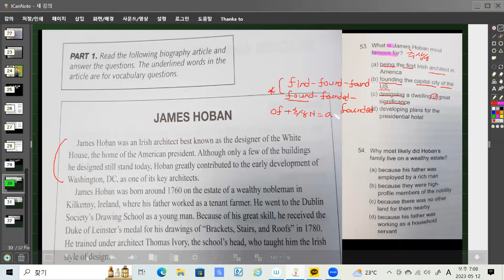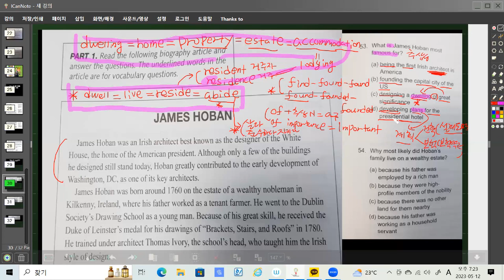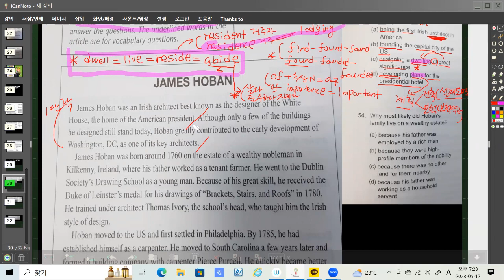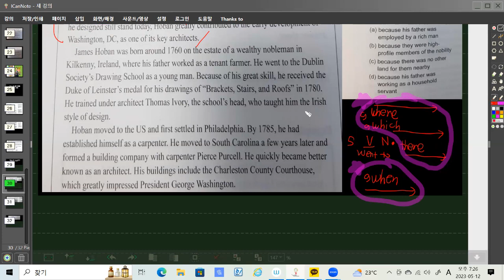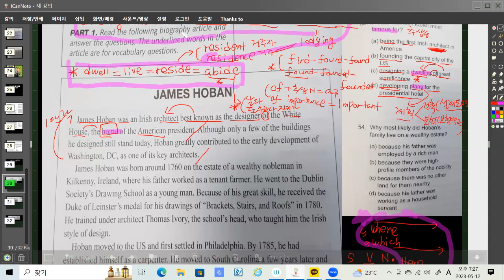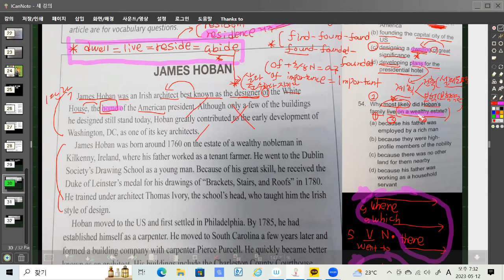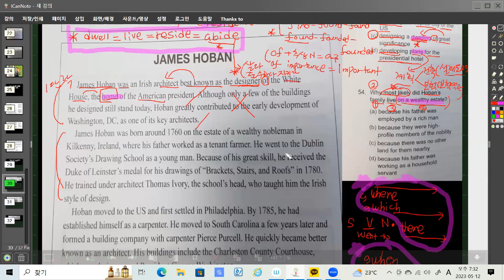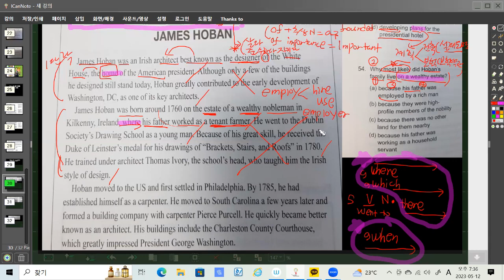지텔프 독해 Part 1(인물일대기) 전략(2부)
에어클래스에 지텔프 독해청취주제별어휘문법 전체강의가 있습니다.